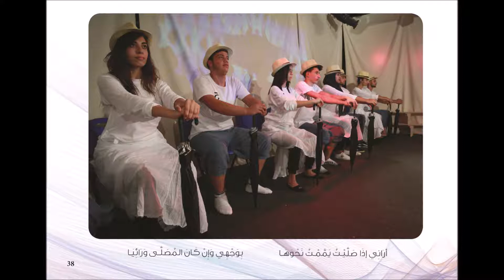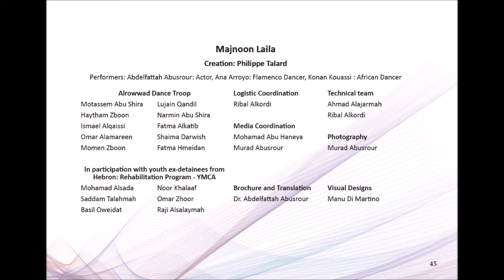PHILIPPE TALARD / SHORT CUTS / SCENE 12 / AIDA REFUGIES CAMP / BETHLEHEM 2018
Last creation in Aida Camp / Premiere on 22 september 2018 ! With Alrowwad - YMCA - Ana - Konan - Philippe and Co / Dream Team Bethlehem 2018 / Music montage : Denis Kuhn - André Mergenthaler - Levon Minassian